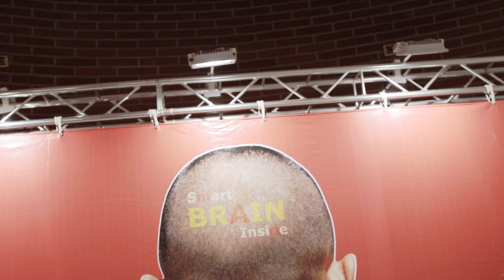Table Games for Global Education Teaching Kids about the World Economy 8